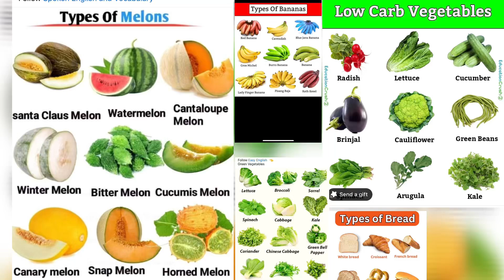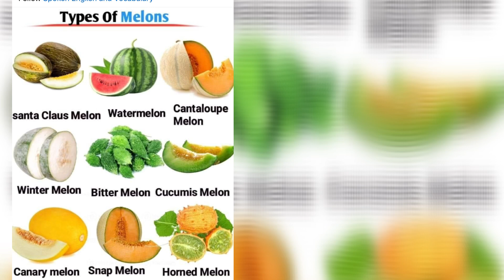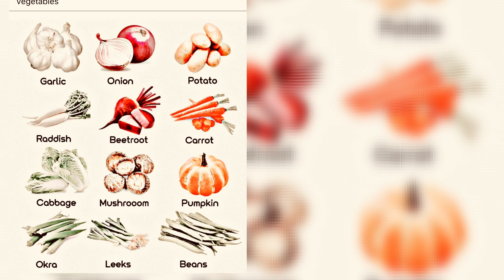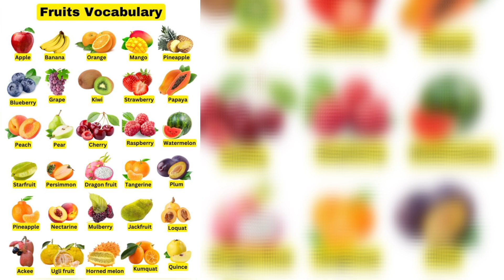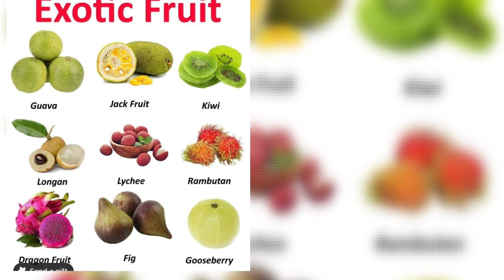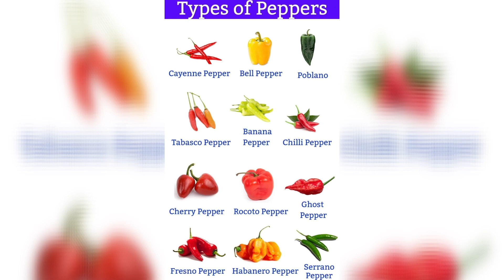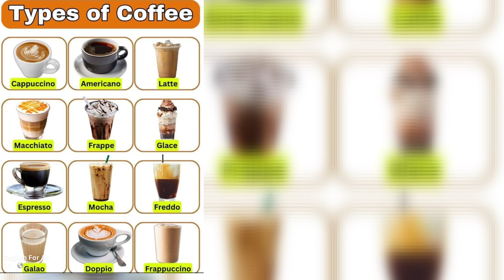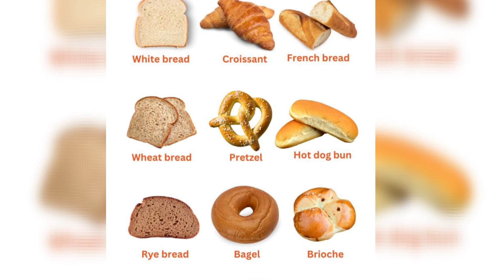Vocabulary Green Vegetables, National, Exotic Fruits names 11/04/2024@akhigallery